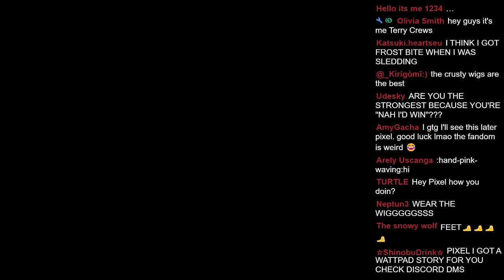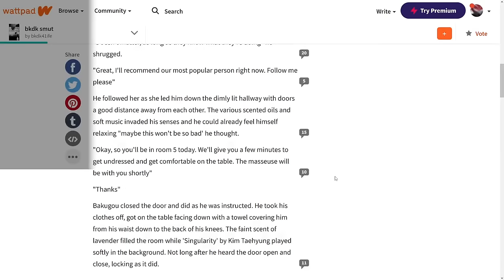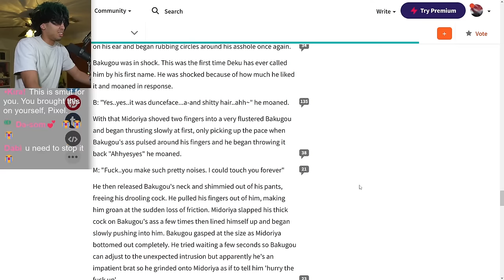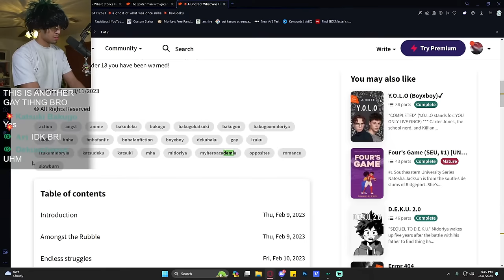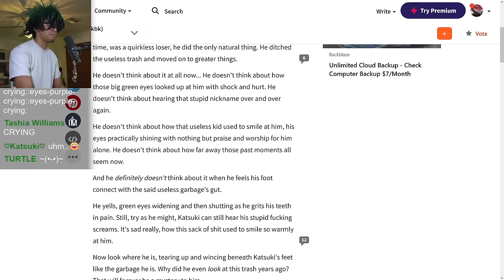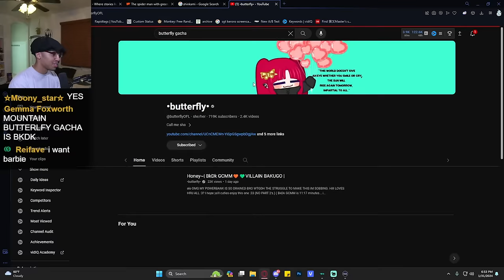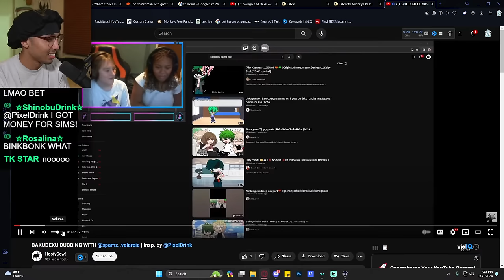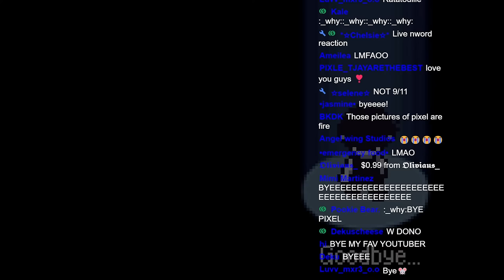🔴☆Reading CRINGE Fan Fiction ☆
I'm just as scared as you are rn